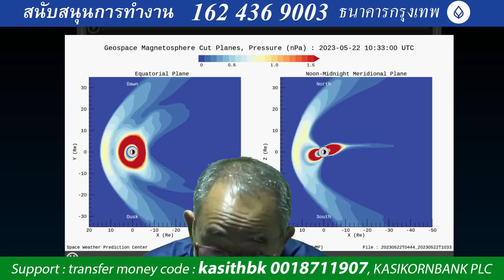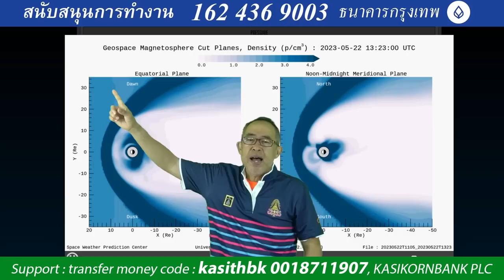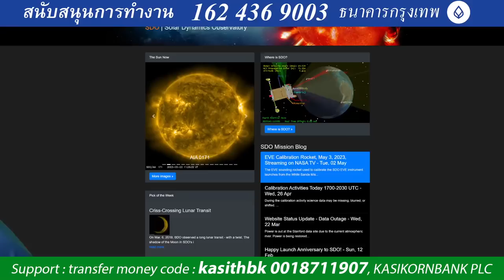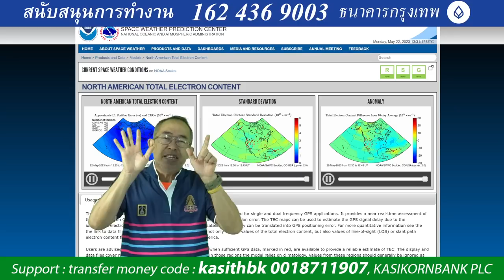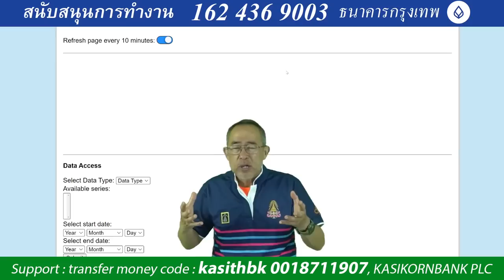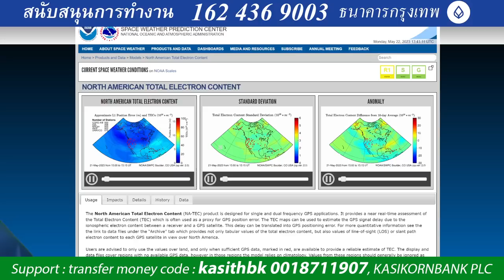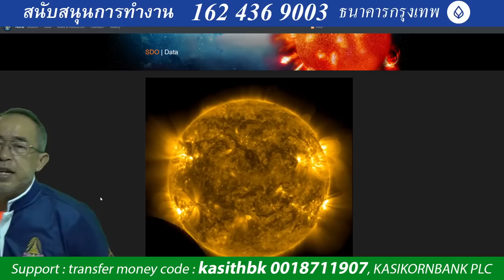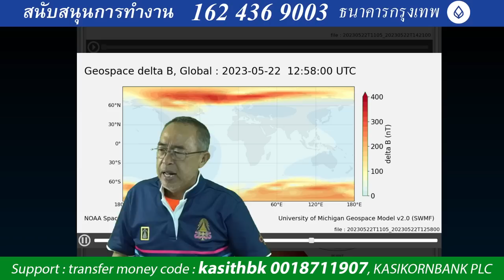๒๒๐๕๖๖๒๐๒๐ พายุสุริยะ้ขากระหน่ำด้านหลังโลก รวมทั้งสนามแม่เหล็กไฟฟ้า แรงดึงดูด ใครไม่ได้วางแผนไว้ก็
๒๒๐๕๖๖๒๐๒๐ พายุสุริยะ้ขากระหน่ำด้านหลังโลก รวมทั้งสนามแม่เหล็กไฟฟ้า แรงดึงดูด ใครไม่ได้วางแผนไว้กต้องตัวใครตัวมันนะครับ หายนะเกิดได้ทุกเมือ่